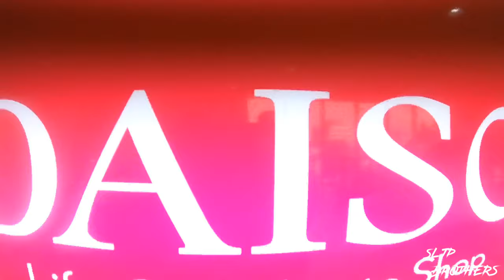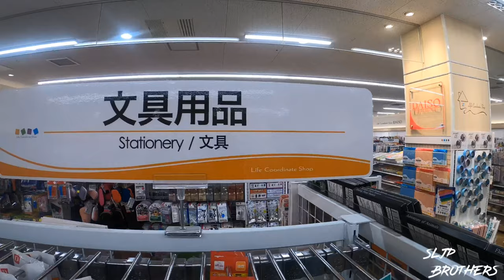Daiso 100 💯 🥄🍴🎳🛠🔪🚰🛁🧻🛒Shop in Japan 💯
Low price range with SLJP Brothers